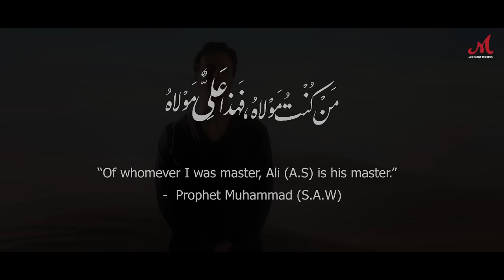Maula E Kul | Hazrat Ali (A.S) Shahad | Salim Sulaiman | Salim Merchant | Manqabat | Imam Ali PBUH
Hazrat Ali (A.S.) ki shahadat ke gham mein “Maula E Kul” aap sabhi ke liye. Imam Ali (A.S) suffered from his wound for three days, and He passed away on 21st of the month of Ramadan (Mah e Ramzan) at an age of 63 years. On 26 or 28 or 30 January 661 (17 or 19 or 21 Ramadan 40 AH), when Ali arrived at the mosque to lead the morning prayer, Ibn Muljim attacked and wounded Ali on the crown of his head with a poisoned sword either during the prayer, or as he was entering the mosque.

Devote yourself in this Manqabat and in the visuals from the Holy Najaf.

Audio Credits:

Singer: Salim Merchant
Music Composed & Produced by: Salim-Sulaiman
Lyrics: Kamal Haji
Music Co-Produced by: Raj Pandit
Backing Vocals: Raj Pandit, Aditya Kalway, Shivansh Jindal, Muheet Bharti
Mixed and Mastered by: Raj Pandit at Blue Productions

Video Credits:
DOP: Aaquib Siddique (Black Acid Productions)
Edit & Grade: Vipin Kaushal (One Man Army)

Special Thanks to Zameer Abbas Jaffri

Digital Strategy: Shivansh Jindal
Marketing Team: Bonny Gosain, Vidhi Poddar
Finance Head: Anil Kajrolkar
Album Creatives: Chandra Pratap Singh

Lyrics -

Ya Ali (A.S.) adrikni
Ya Ali (A.S.) agisani
Ahfizna min kulli bala
Mushkil kusha Mawla Ali (A.S.)
Ya Ali (A.S.) Ya Ali (A.S.)

Mawla
Ali (A.S.) Mawla e Kul

O' Shah e Mardaan
O' Sher e Yazdaan

Ali, Ali, Ali,  Ali (A.S.)
Mawla e Kul

Ali (A.S.) Baadshah
Ali (A.S.) Hukmaraan

Ali (A.S.) Afzal
Ali (A.S.) Meherbaan

Ali (A.S.) Mawla
Ali (A.S.) Mawla
Mukhtar e Kul

Mushkil Kusha Ali (A.S.)
Mawla e Kul

Mawla e Kul